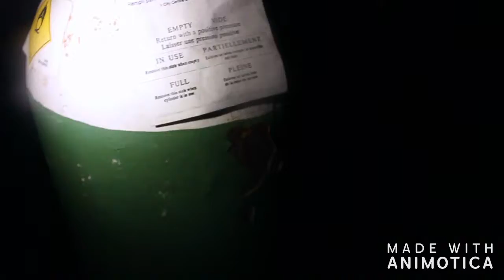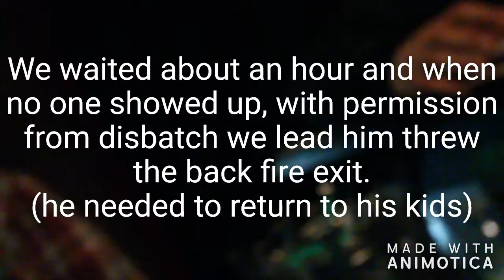Devil wants to get Laid !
LIKE && SUBRSCRIBE && SHARE THE LOVE

Peace&&Love ,
CuuntryGuurlz
1800's asylum vs 2019 asylum.
there is new hospital running on the property of the old Victorian asylum.
also visited The Pyramids Cafe,which has become abandoned the day after this was filmed.

locked out of last channel so gotta start from nothing so show extra love